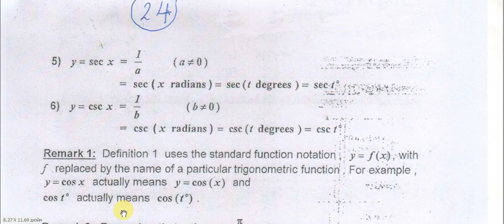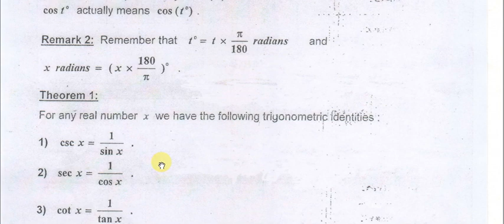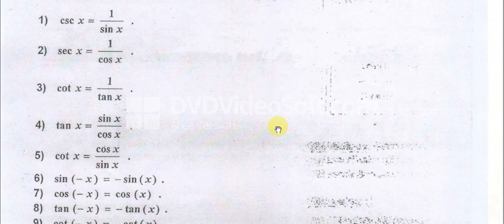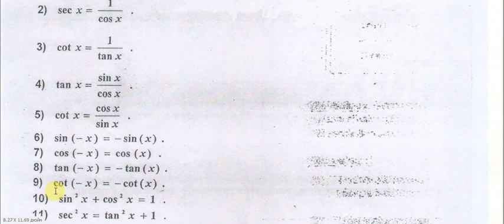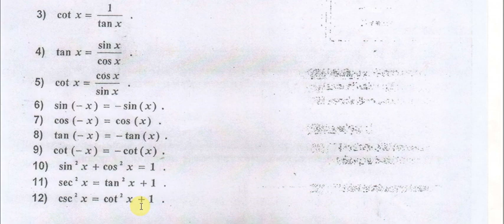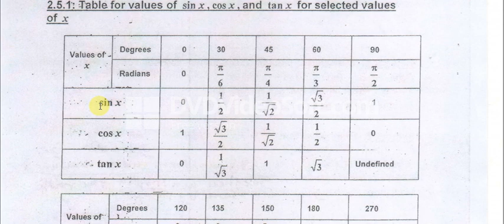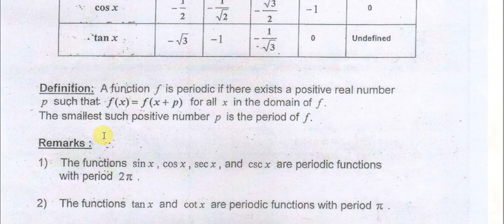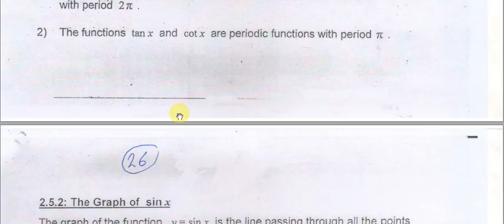كلية التربية قسم علوم الحاسبات المرحلة الاولى المسائي محاضرة Calculus 4رياضيات